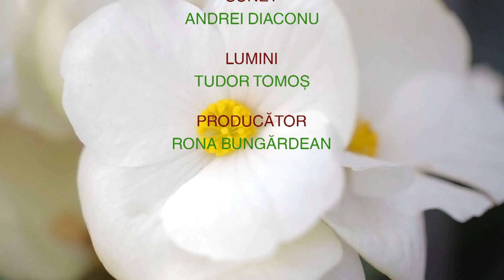Ce vor plantele Cristina Ghibu 06.03.2023 P2